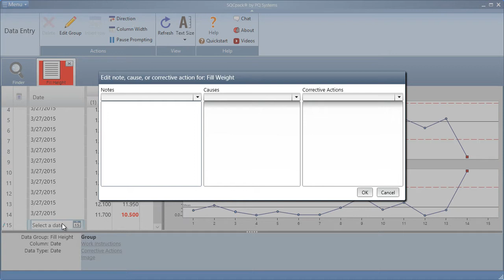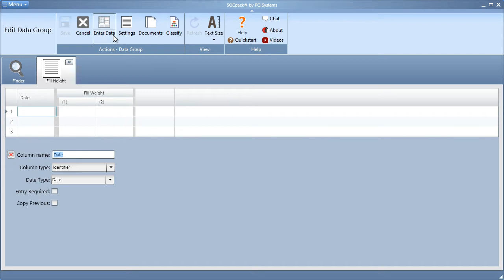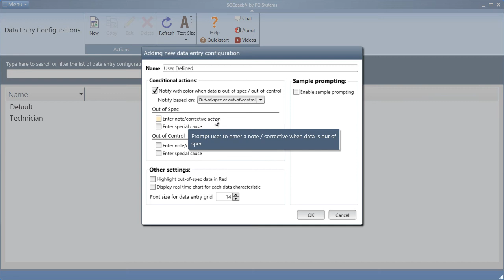SQCpack - Data Entry Configurations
Configuring settings to manage the data collection process.